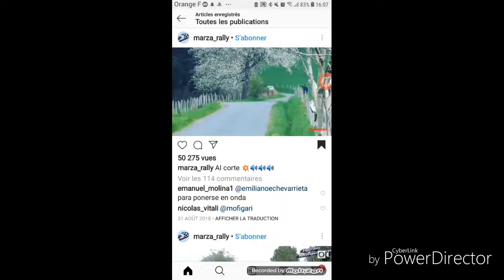Dirt Rallye Max Attaque En Ford Escort MKII (face cam)